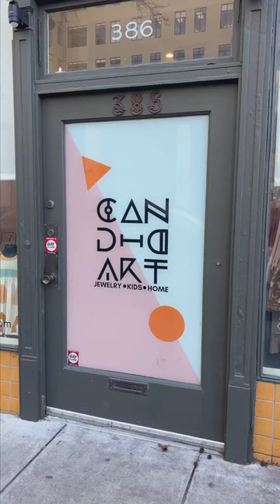Candid Art Jewelry makes the prettiest necklaces in Oakland 💎